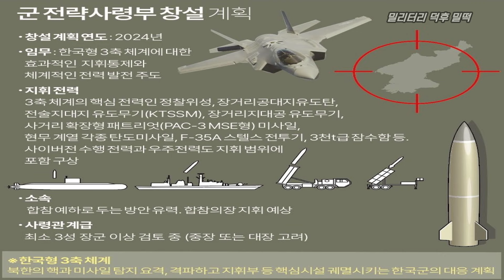핵·재래식 무기 통합 운용 전략사령부 창설, 목적과 운용 무기체계는?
그밖에 아이튠즈, 애플 팟캐스트, 구글 팟캐스트
네이버 오디오 클립에서 청취 가능합니다.

국방에 대해 모두가 쉽게 접근할 수 있는 방송!
무거운 주제도 가볍게 풀어나가는 방송!
누구보다 나라를 사랑하는 방송!

나 군대에서 한 가닥 했거든?!
이런 사람도, 군대에선 도대체 어떤 일들이 벌어질까..
이런 사람도, 이곳에선 모두 덕후가 된다. 밀떡!
군사 지식, 이슈, 시사, 역사 등 밀리터리 덕후들과 함께하는 방송

악의적인 악플, 정치적, 인신공격 댓글, 비방목적 댓글 경고 없이 차단합니다.

밀리터리 덕후 밴드 가입해주세요.